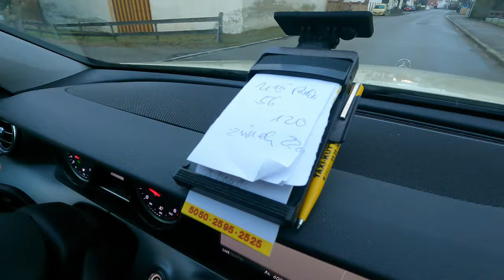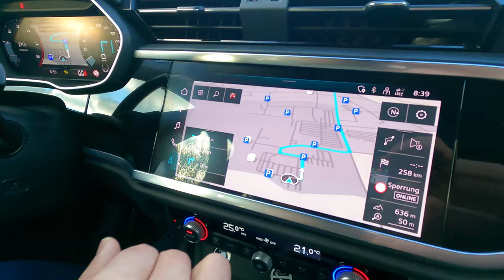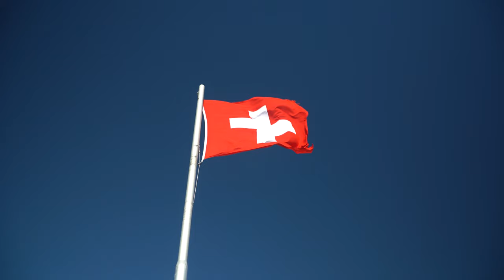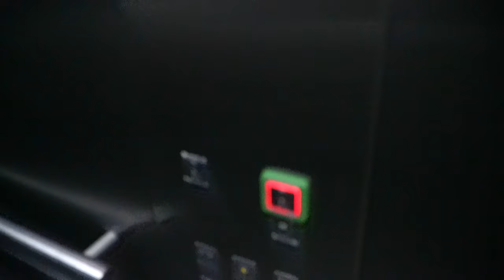Швейцарія для подорожуючих людей з інвалідністю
Відео перезалив
Це відео загружаю на 16й день воєнного вторгнення росії до України
Знаю що не на часі
Але мав матеріал і вирішив його викласти зараз
Хай ворог бачить що ми в такий час мислимо не так як хоче він...)
У відео хотів показати що люди з інвалідністю мають право на подорожі як і всі інші, їх просто потрібно надихнути і трішки допомогти
Цього разу ми подорожуємо до Швейцарії, відвідаємо найкрутіші місця і побуваємо на найвищому подібному містку у світі "Peak Walk" який з'єднує дві Альпійські вершини
P.S. Перемога України скоро !